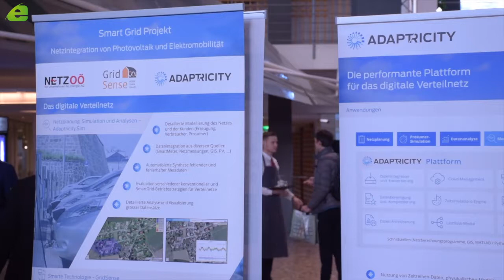Energiewende nicht ohne Technikverstand - Prof. Rehtanz im Interview beim VDE|ETG-Kongress Bonn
Michael Huppertz (energy-news.tv) im Interview mit Prof. Rehtanz, Vorsitzender der ETG beim VDE. Das Interview wurde im Rahmen des Energie-Kongresses in Bonn aufgezeichnet